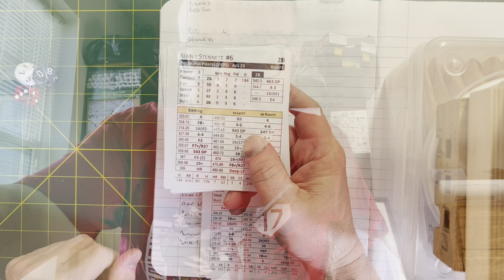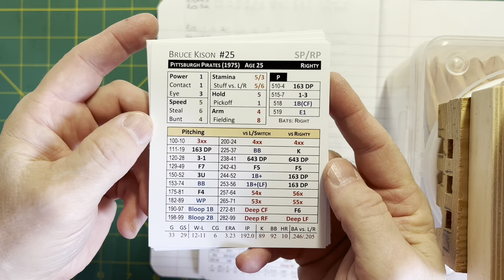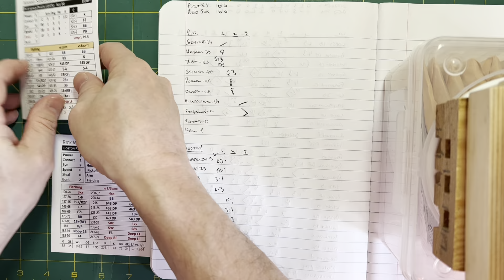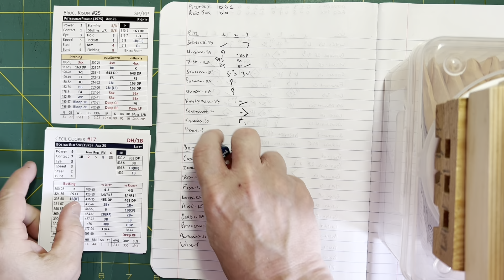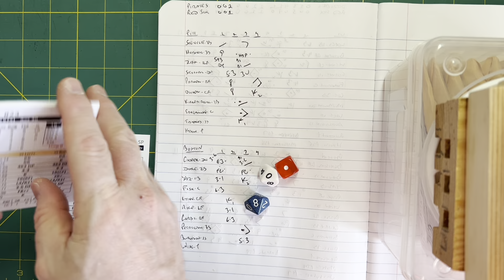GREAT GAME of Season Ticket Baseball! 1975 Pirates (Kison) @ 1975 Red Sox (Wise)!